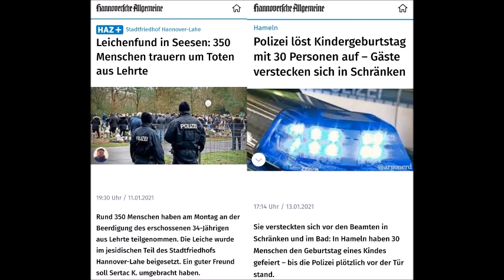Wie sich Tyrannei entfaltet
Wir leben in einer Zäsur. Es sind die Tage, auf welche sich die Mächte der Dunklen Seite lange vorbereitet haben. Nun geht ihre Saat auf.

Alle werden nach der Seite der Macht hin umfallen, der Rest verschwindet im Schweigen.